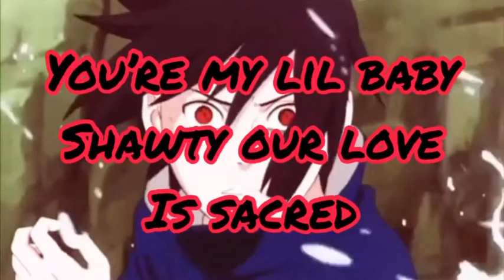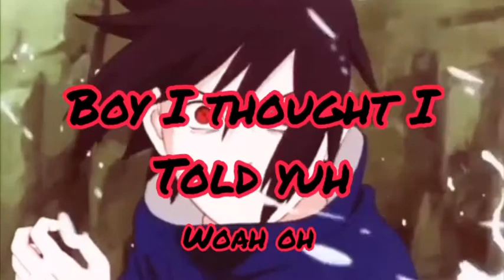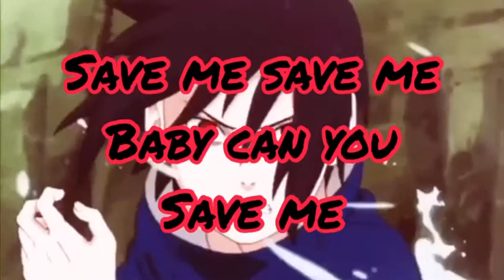woaheric - Young Forever (Lyric Video)